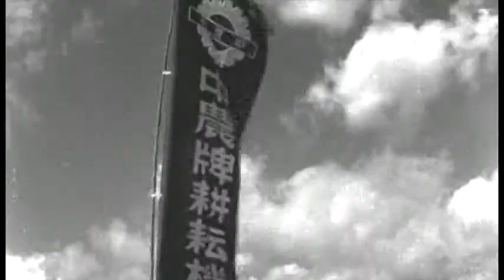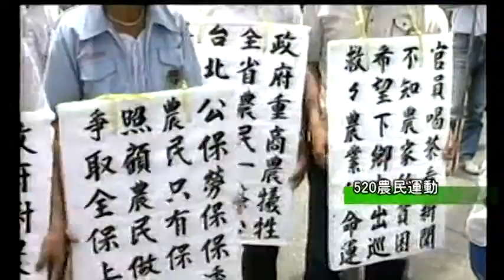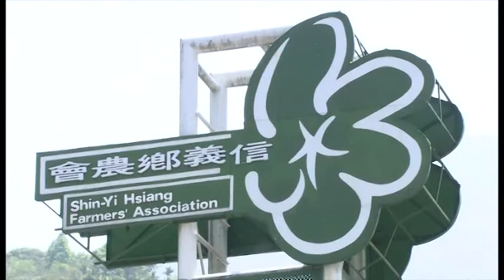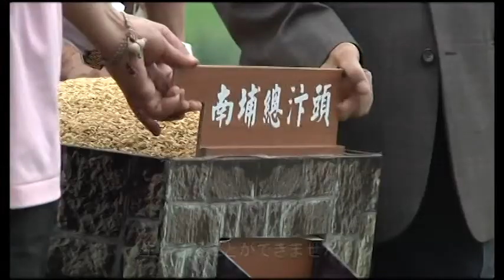大地の農業【台湾を耕す 農業の全印象】シリーズ ドキュメンタリーフィルム(5分間)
ドキュメンタリーフィルム「大地の農業」には、重要な農業政策、制度と農村などの全体的な農業の発展の歴史と、農業食品産業の変遷が含まれています。農業がカバーする範囲は広く、「産業の変遷」、「政策の沿革」、「農村の転身」と「農業科学の発展」などの多岐にわたるテーマが含まれています。各項目のテーマの背後にある発展の物語と題材は、多元的で豊富です。しかしながらそれぞれの段階がすべて記録に値する貴重な史料であり、それぞれの物語がすべて1部の感動的な映画を撮れるほどであるため、「選択」はこの48分のドキュメンタリーの最大の難関でした。数えきれない討論と修正を経て、テーマの焦点を鮮明にするために、本ドキュメンタリーでは台湾で最も重要で、代表性のある稲作産業の発展を縦糸とし、重要な年代と産業の関連と変化を横糸としました。農業食品産業の変遷と深い影響を与えた土地改革から、現在農業の自由化の波に対する圧力と回答、卓越した農業科学技術の研究発展は当然ながら崇拝するに値する成果であり、これらにより台湾の過去100年の全体的な農業の発展の物語を叙述しています。